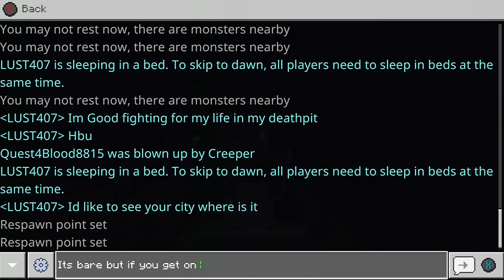Minecraft Realms: Pt. 22 Bone farm